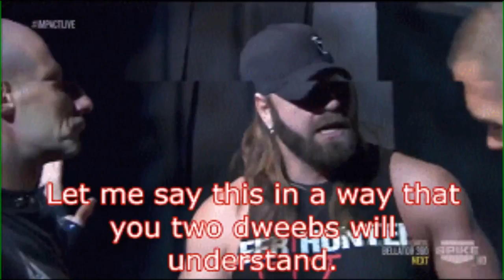JAMES STORMAKA ZAK KNIGHT7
FOR   EFED